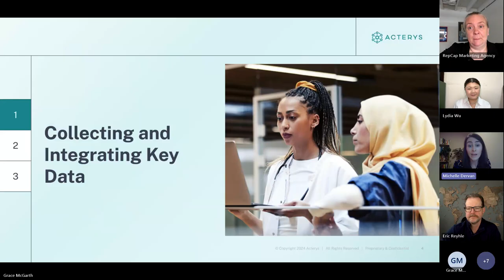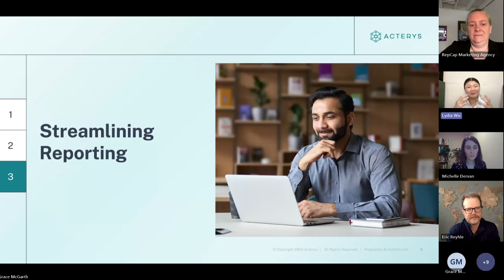The Future of Pay Equity Compliance: Tools & Tactics for HR Teams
Learn how a strategic approach to pay equity compliance can transform HR practices and drive business value. In this webinar, our panel of experts breaks down practical steps for achieving and maintaining pay equity across organizations, from data integration to workforce planning.

In this session, you’ll discover:
- Collect and integrate key data from payroll, performance reviews, and HR systems.
- Implement tools and strategies for visualizing pay equity and identifying hidden disparities.
- Streamline reporting by connecting multiple data sources into a single, easy-to-understand dashboard.

Get ready to reimagine pay equity compliance as an opportunity for HR to lead strategically, with insights that can boost organizational transparency and support sustainable growth.

Design Workforce Planning Systems to Power Your Growth

Why We Keep Going Back to Excel: Uncovering the Real Reason and a Better Path Forward